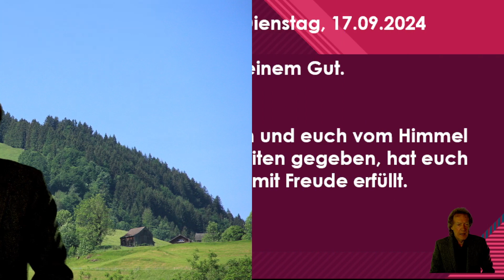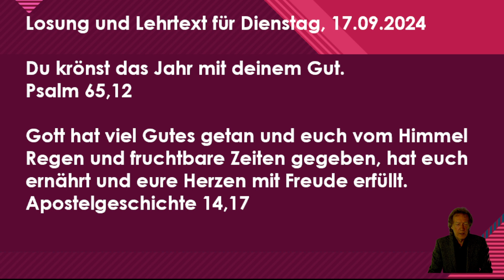Losung - Wort zum Tag 17.9.24